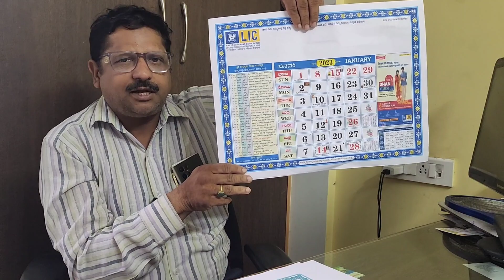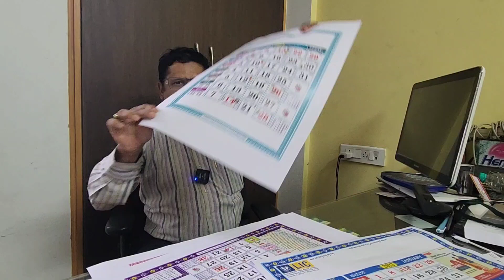ಹೊಸವರ್ಷದ ಕ್ಯಾಲೆಂಡರ್ ನ ಉತ್ತಮ ವಿನ್ಯಾಸ, ಮುದ್ರಣ ಹಾಗೂ ಉತ್ತಮ ಬೆಲೆಗೆ ಸಂಪರ್ಕಿಸಿ: 8722188222 / 9845055291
ಹೊಸವರ್ಷದ ಕ್ಯಾಲೆಂಡರ್ ನಮ್ಮ ಸಂಘಸಂಸ್ಥೆಗಳ
ಖಾಸಗಿ ಸಂಸ್ಥೆಯ ಉತ್ಪನ್ನಗಳ ಜಾಹಿರಾತಿನ ಪ್ರಚಾರಕ್ಕೆ ಉತ್ತಮ ಅವಕಾಶ ಈ ರೀತಿಯ ಕ್ಯಾಲೆಂಡರಿನ ಉತ್ತಮ ವಿನ್ಯಾಸ ಮುದ್ರಣ ಉತ್ತಮ ಬೆಲೆಗೆ  ಸಂಪರ್ಕಿಸಿ 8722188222 / 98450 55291